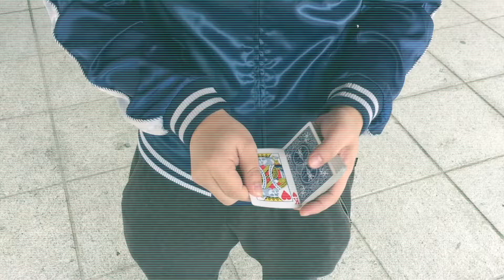Paint Brush Color Change - Chris Ramsay Variation (bravoMagic)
Easy Color Change for Beginners